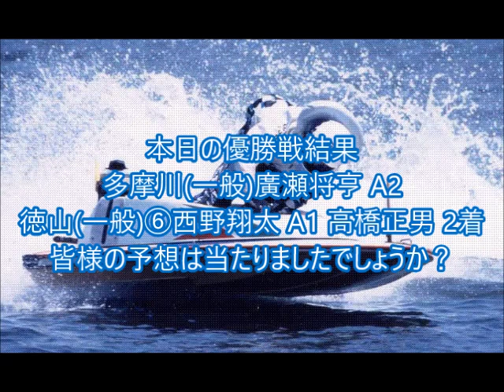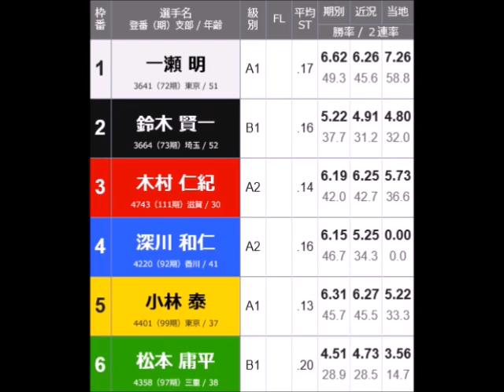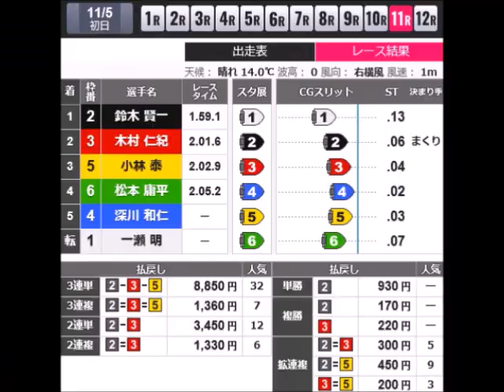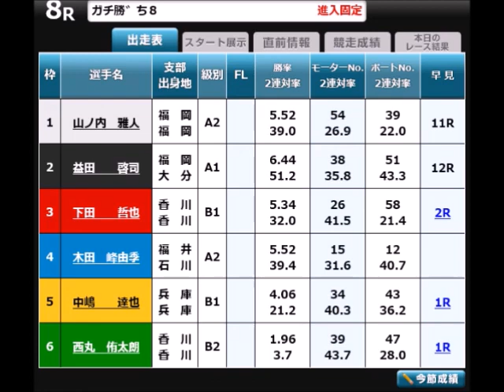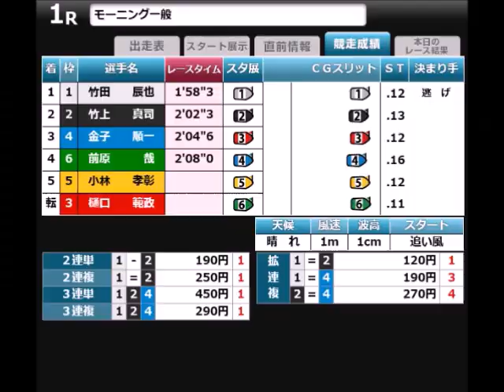【デイリーボートレースアクシデント集】2022年11月5日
朝(昼)からとんでもないことが発生したり
夕方からは事故連発と
まだ5日目ですが見るに堪えないレースが続いた💢😡💢

今更言うんですが
事故0件と1件
どちらが難しいと思いますか？

私は1件だと思います。
なぜなら一度でも事故があれば
それに釣られるからというのもありますが
集団事故をされればその時点で
終わりですからね😒

以前徳山では1か月間無事故という
奇跡的な時期がありましたが
そんな日は果たしてまた来るのだろうか・・・🙁

11月5日優勝戦予想(1枠の勝敗)結果
多摩川(一般)廣瀬将 勝ち→😄
徳山(一般)高橋正 勝ち→😭

11月6日優勝戦予想(1枠の勝敗)
津(G3)石渡 勝ち
丸亀(一般)不祥事男 負けてしまえ😡
＊外れるのをわかってて敢えて外します😤

5勝5敗